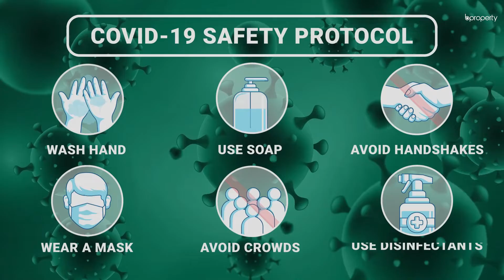Favorable 1,850 Sq. Ft. Flat in Uttara | Flat for Sale in Dhaka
Uttara will give you more than you ask for and there are great properties here. For example, this apartment is quite spacious and right now, there is work in progress. Once done, you will be able to move in and begin residing at ease.